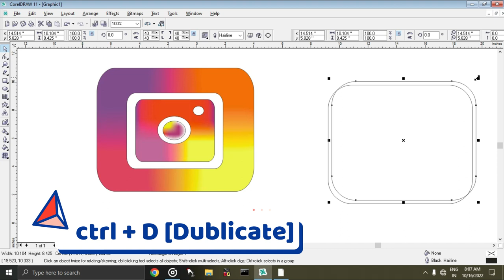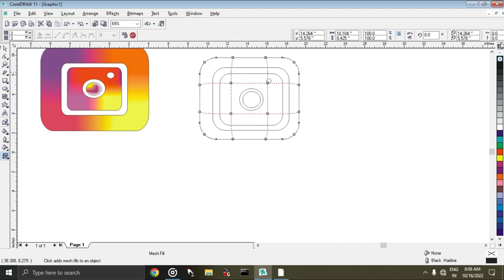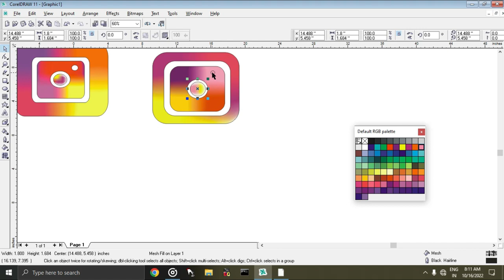corel DROW में इंस्टाग्राम का लोगो कैसे बनाए || Corel Drow Instagram logo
doston is video mein ham CorelDRAW mein Instagram ka logo kaise banaya jata hai aur bhi logon social media ke kaise banae jaate Hain to is video mein dikhaya Gaya Hai video ko pura dekhen aur iski bilkul Bhi mat Karna

Corel draw ka logo kaise banaya jata hai Hindi video
Corel roll Mein logon kaise banaya jata hai
Facebook ka logo ham kaise banaa sakte hain CorelDRAW mein
Instagram ka logo kaise banaa sakte hain Corel draw mein
Facebook lite ka logo kaise banaa sakte hain Corel draw mein
WhatsApp ka logo kaise banaa sakte hain Corel draw mein
Pepsi ka logon kaise banaa sakte hain Corel draw mein
Apple company ka logo kaise banaa sakte hain Corel draw mein
kaun si app mein ham apna logon banaa sakte hain
current room mein logon kaise banaya jata hai

Keep Supporting
Keep Loving
Keep Sharing
Thank You So Much
Technical Bhi